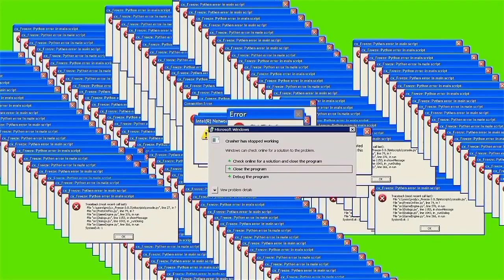MGA BOBOY ANO DAW???